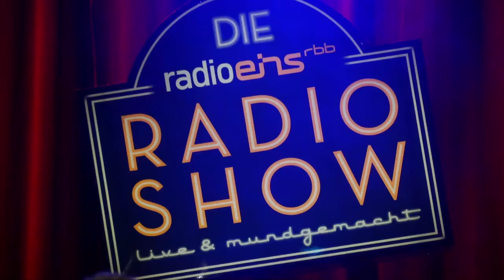Herr von Keil - Menschen Mitte 30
Herr von Keil live bei der radioeins Radio Show vom 22. September 2016